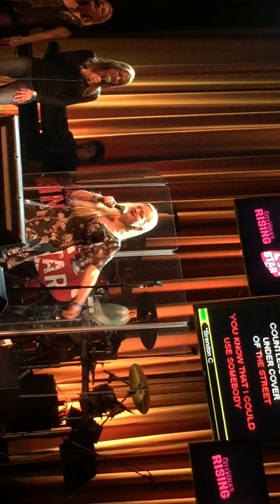Karaoke - rising star - Christmas party 2014 - me and Xashy singing Kings of Leon